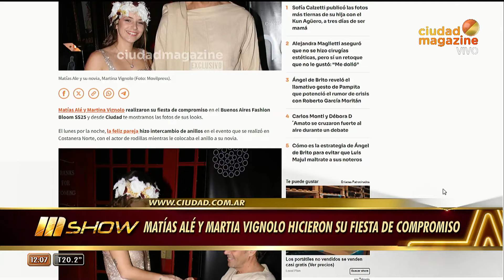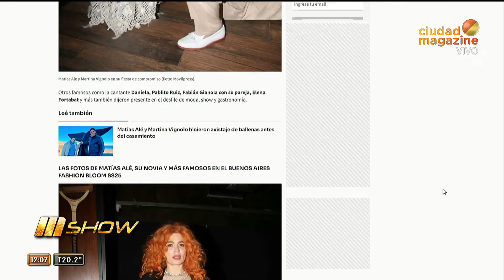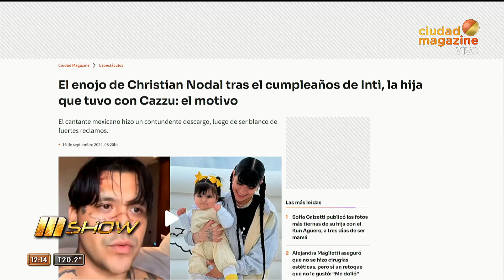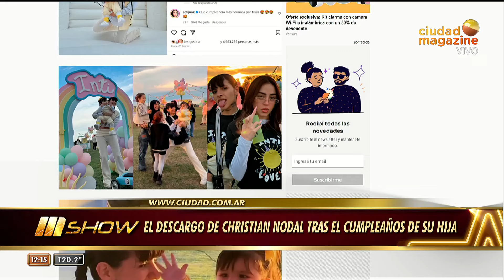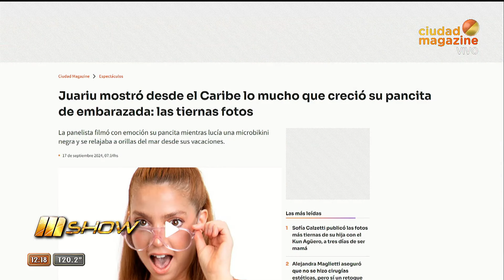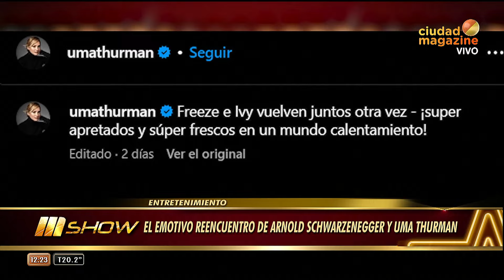MSHOW - Programa del 17/09/24 - OPERARON DE URGENCIA A NACHA GUEVARA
Programa emitido el martes 17 de septiembre 2024 en CiudadMagazine.
TEMAS
00:00 Gaby Sobrado presenta los títulos del día.
01:10 La China Suárez habló de su personaje en "Linda"
03:12 Adriana Arjona se lanza con un nuevo proyecto cinematográfico
04:25 Gary Oldman quiere regresar al mundo de Harry Potter
25:15 Zoom con Laura Esquivel que presenta su primer disco el 19/09 en La Trastienda

ADEMÁS
Nota con Emanuel Parga, Celina Murga en la  Avant Premiere de "El Aroma del Pasto Recién Cortado"
Matias Alé comprometido
Informe James Cameron dirigirá una película de Hiroshima
Nota con Peto Menahem en la Avant Premiere "El Aroma del Pasto Recién Cortado"
Luis Miguel de la mano con su novia por Las Vegas
Christian Nodal enojado con Cazzu
Keane West subió a la familia al escenario y causó furor
Joe Jonas y Sophie Turner hacen oficial su divorcio a un año de su separación
Juariu muestra la panza
Shakira compartió un fragmento de su nuevo tema
Intentan grabar debajo de la pollera de Shakira
Nota con Julieta Kitman que se presenta el 19/09
Arnold Schwarzenegger y Uma Thurman, el reencuentro 34 años después de "Batman y Robin"
Ke Personajes estrenó canción junto al chileno Américo
Morat estrenó la canción  “Por si no te vuelvo a ver”
Nacha Guevara fue operada de urgencia
Nota con Carlos Olivieri y Nacho Toselli sobre la obra "Mamá"
Muere el cantante y guitarrista Tito Jackson
Nota con Azul Schenquerman.
Brad Pitt se mudaría de Estados Unidos
Nota con Eva Bargiela
La desconocida vida de los hijos de Tom Cruise y Nicole Kidman
Nota con Sofia Macaggi
El Kun Agüero mostró a Olivia
Nota con Joaquín Furriel en la Avant Premiere de "El aroma del pasto recién cortado"
Yandel estrenó nueva canción "Háblame claro"